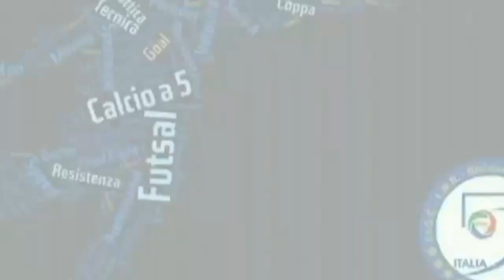Mirafin vs A.S. Scauri : Highligths